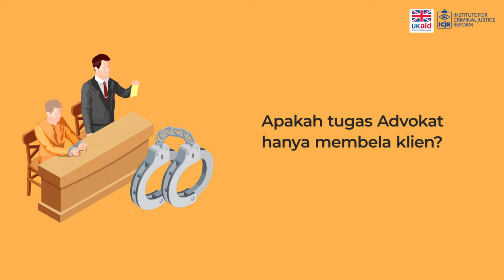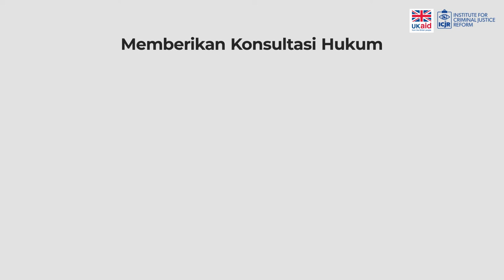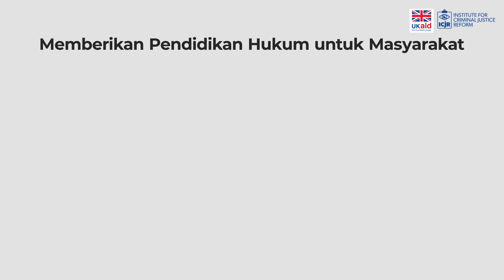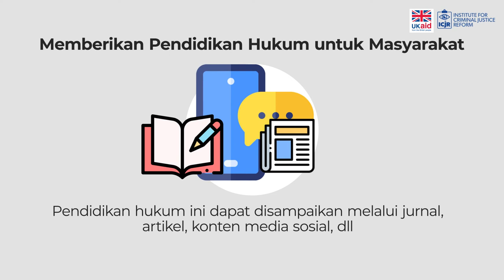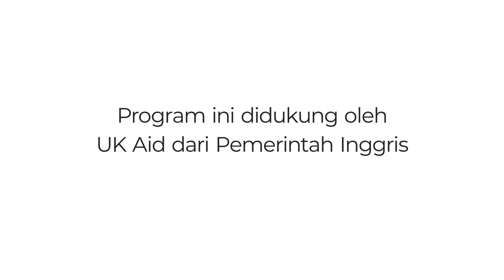Mengenal Tugas Advokat Selain Membela Klien di Pengadilan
Ketika mendengar kata “Advokat” pasti terbayang oleh kita sebuah profesi yang melakukan pendampingan dan membela klien di pengadilan ketika menghadapi sebuah permasalahan hukum. Namun sebetulnya, di luar itu masih banyak tugas dan peran lain dari seorang advokat. Penasaran kira-kira apa saja? Dan bagaimana cara kita untuk mencari kantor advokat terdekat? Simak video di atas ya!

Cari penyedia jasa hukum di sekitar anda sekarang lebih mudah dengan

Ada lebih dari 140 Mitra Penyedia Layanan Hukum yang siap membantu dalam menyelesaikan permasalahan hukum melalui konsultasi maupun pendampingan di pengadilan. Jasa hukum menjadi lebih dekat melalui Law Hub ID!

Program ini didukung oleh UK Aid dari Pemerintah Inggris.